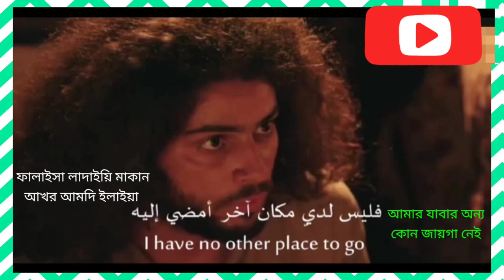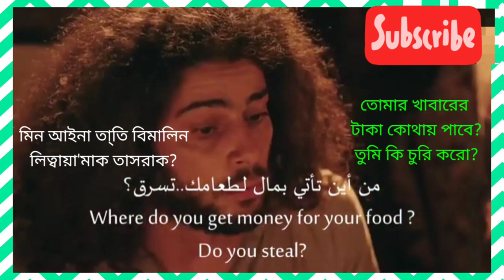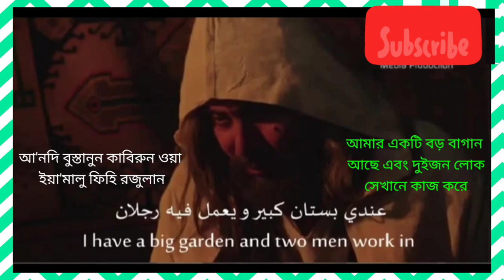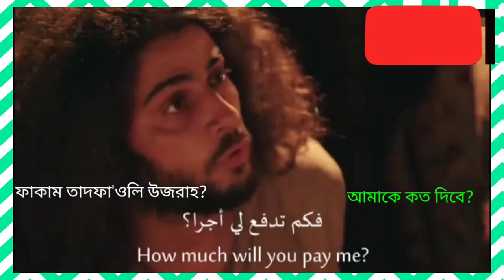Learn arabic with movies and drama, আরবি ভাষা শিক্ষা নাটকের মাধ্যমে। Arbi Kotha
Learn arabic with movies and drama, আরবি ভাষা শিক্ষা নাটকের মাধ্যমে।
Arbi_Shikkha Saudi language Arbic pronunciation by Arbi Kotha. In this video I am Showing about Arbi to bangla.